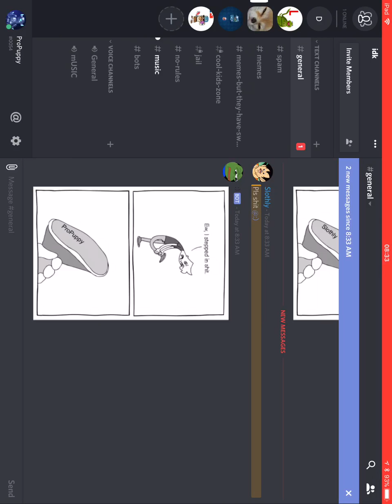The battle begins | Stormbound (1)